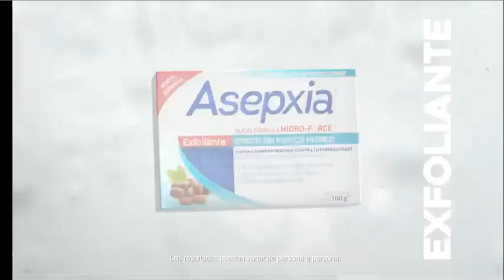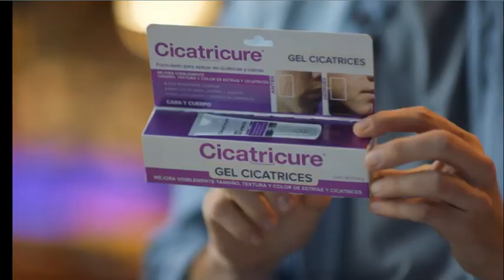Canal 11 Repretel (Costa Rica): Tanda Comercial (Enero 2023)